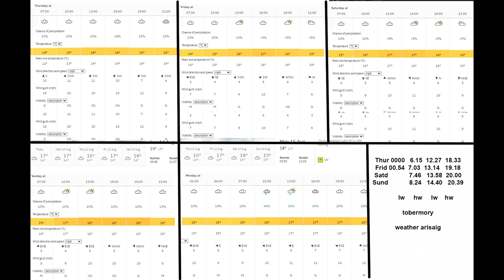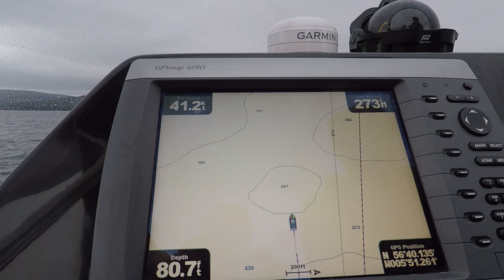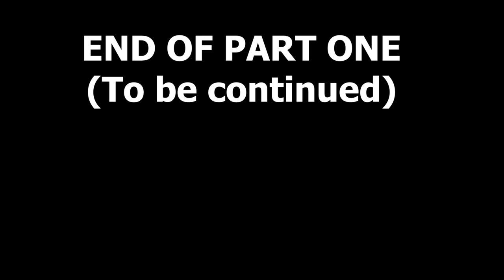Taynuilt to Skye by Inflatable Boat Part 1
This box set covers my attempt to circumnavigate the Island of Skye by inflatable boat. Starting from Taynuilt of course. It didnt all go to plan as you will see if you watch the complete box set